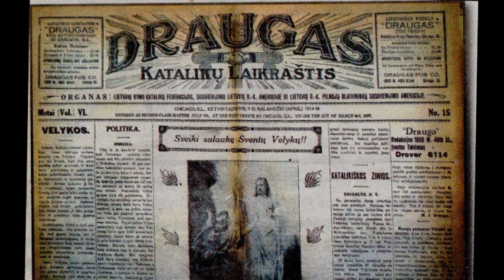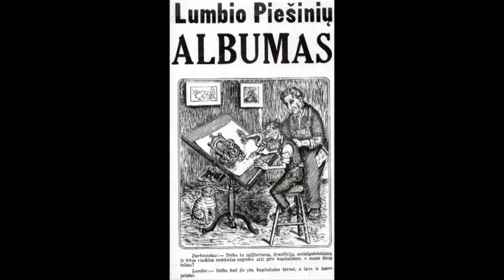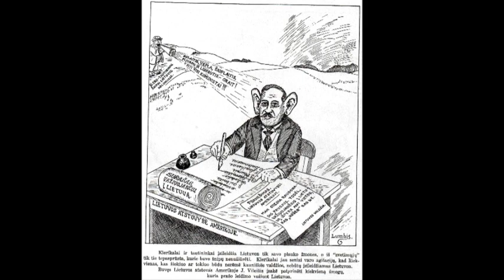The Rochester Lithuanians (Director's Cut) DVD 1: Part 2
The Rochester Lithuanians

1.) North Diary
2.) Memories of St. George's School, Nuns, and Priests
3.) Gediminas Club

Lithuanians were part of the approximately 13 million immigrants coming to the United States from Eastern Europe in the earl 1900s. Many were mistakenly labeled as Russian or Polish at Ellis Island but once in America, they proudly identified as Lithuanian and worked adamantly to preserve their culture, language, and identity.

The Rochester Lithuanians document their stories from their initial arrival in the 1900s to the present day. We follow the early arrivals as they establish their communities, church, and businesses. We follow them through World War I and World War II. We hear of the experiences of the “Displaced Persons” as they fled their homeland, arrived in America and settled in Rochester, NY.

Rochester Lithuanian is essentially the story shared by many immigrants coming to America. The film helps us appreciate the contribution that immigrants make to the diversity and fabric of America.

Directed and Written by Kristina Nomeika
Director of Photography: Adrian Esposito
Edited by Adrian Esposito
Funded by Lithuanian Heritage Society of Rochester
©️ 2019 Lithuanian Heritage Society of Rochester